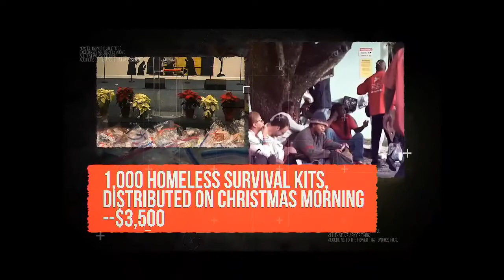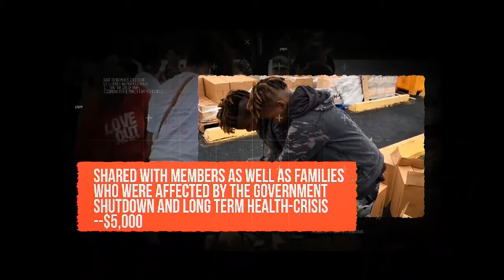Love Out Loud (LOL)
One of the core principles of The Immanuel Temple is iGive: Kingdom-focused stewardship of our financial resources through tithes, offerings, and extravagant generosity. We believe that we are Jesus' hands and feet upon the earth. As such, we share LOL (Love Out Loud) in our community and abroad.